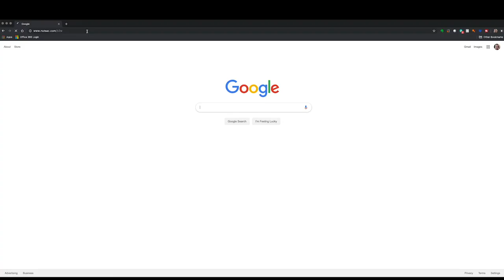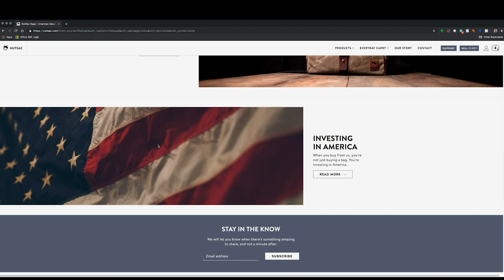Between2Wheels Podcast Ep. 48 - Sportbike Spec Sheet Shootout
You requested, we responded! On today's episode, we are breaking down the specs of the top 1000cc and larger sport bikes.